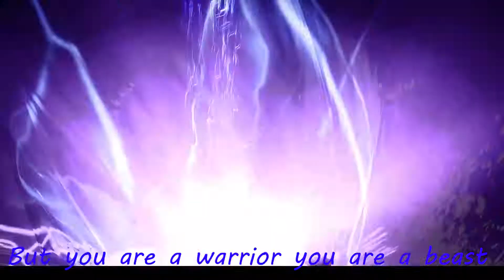Happy New Year! It's time to Level Up (Motivational Video)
Happy new year guys hope everyone doing okay, this is a on the spot stuff i created lmaoo hope you like it see you on the next video and have a nice one

Fujin,ultimatemk11, mortal kombat, motivational, rain, noob etc